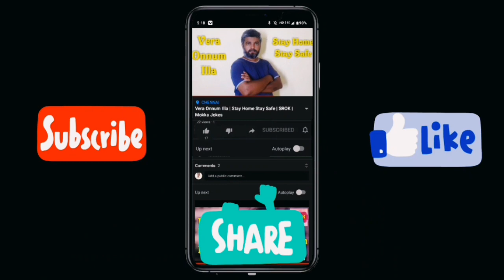சிரிக்க 6 "பழைய ஜோக்ஸ் - மொக்க ஜோக்ஸ்" | TAMIL | SROK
It's Serious Mission

சிரிக்க  6 "பழைய ஜோக்ஸ் - மொக்க ஜோக்ஸ்" | பழைய ஜோக் தங்கதுரை | TAMIL | SROK